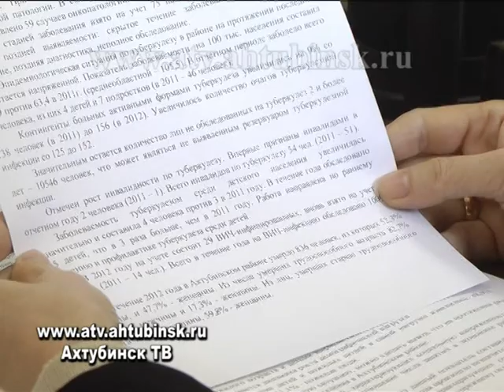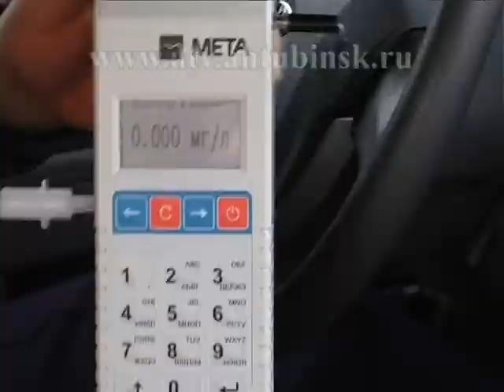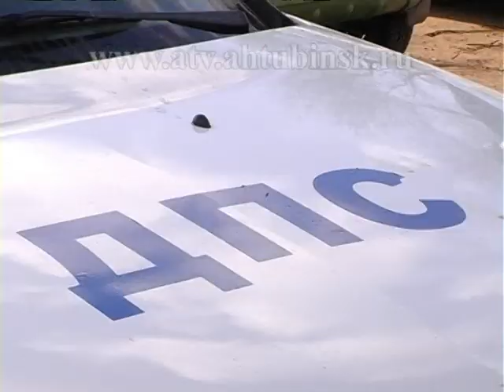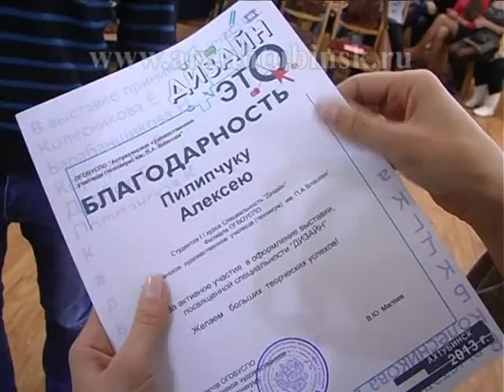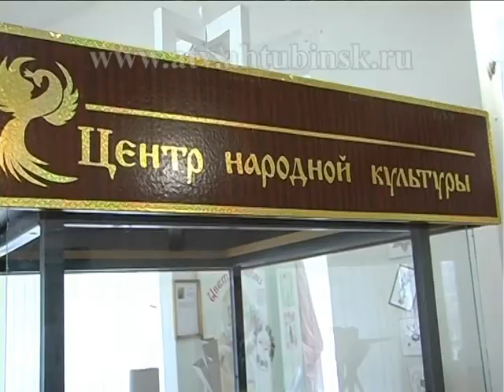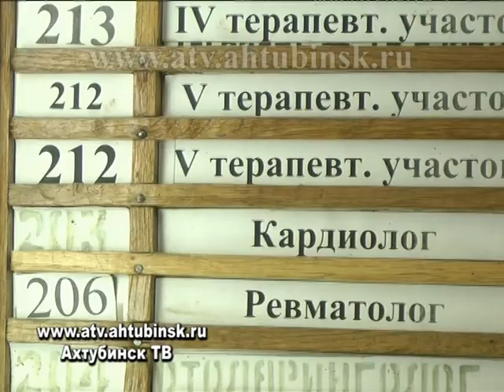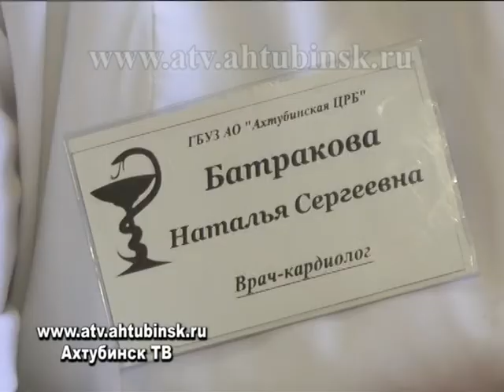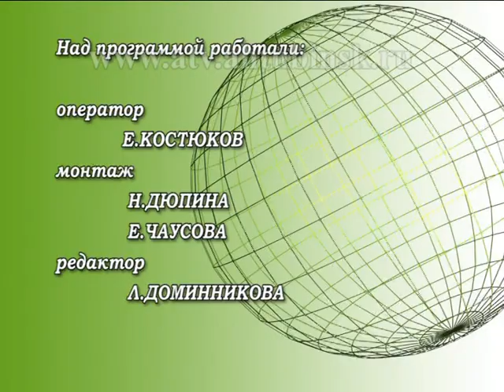Программа "Ныне" 08.04.2013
- В прошлом году в конце октября на трассе Волгоград-Астрахань в районе Батаевки произошло ДТП, в результате которого погибли три человека. В темное время суток люди пытались перейти дорогу и попали под колеса автотранспорта. На следующий день после аварии было возбуждено уголовное дело, расследование по которому уже завершено и передано в суд.
- Символом вечного движения и  творческого поиска  ахтубинские дизайнеры выбрали колесо. Выставку , посвященную дизайнерским работам учащихся филиала Астраханского худ. училища — техникума им. Власова, художники оформили необычно. Центральной фигурой инсталляции стал старый добрый велосипед . А вот идеи молодых дизайнеров дышали новизной и креативными находками;
 - 7 апреля во всем мире отмечался День здоровья. В этом году году его темой была выбрана гипертония. Как известно, высокое кровяное давление повышает риск развития инфаркта, инсульта, почечной недостаточности и может даже приводить к слепоте. Гипертензия развивается у каждого третьего, но ее можно предотвращать и лечить.
- Вот уж кто максимально застрахован от гипертонии, так это наши спортсмены. Активный образ жизни помогает им не только иметь красивое бодрое тело, но и добиваться немалых побед. С 26-го по 28-е марта в спорткомплексе ГЛИЦ проходил открытый турнир городов России по художественной гимнастике на призы главы Ахтубинского района под названием «Ахтубинская весна».